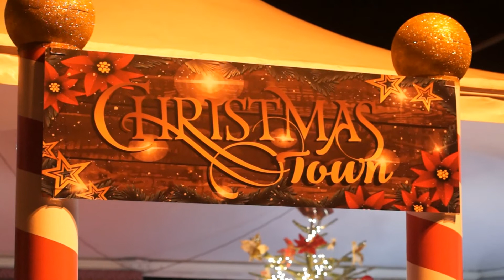Messina, il villaggio del Natale